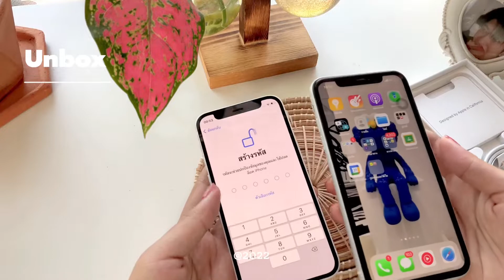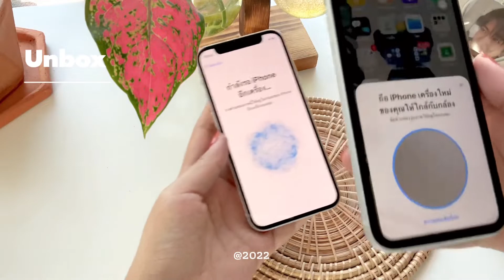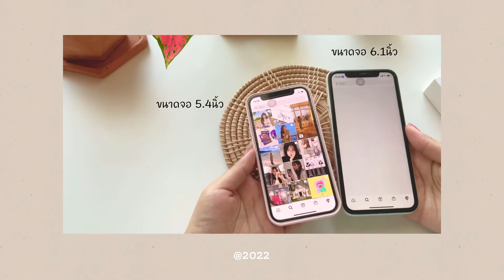Unboxing,iPhone 12 mini 🛒🤍 ㅣatomm